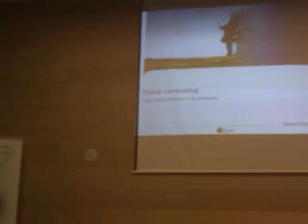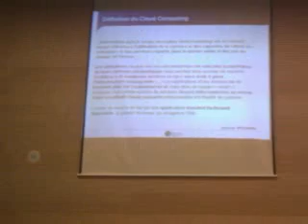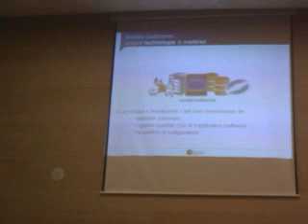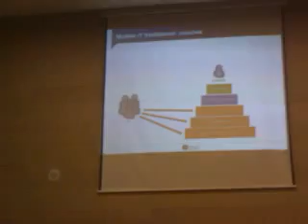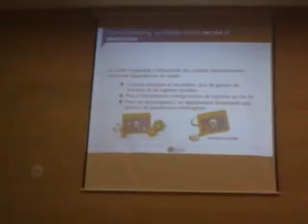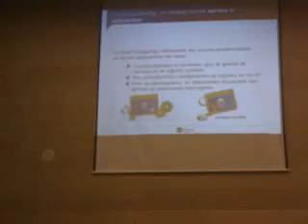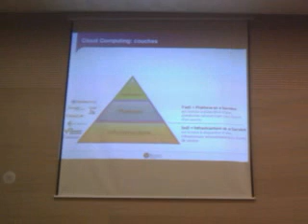Qik - Mobile video by Carmelo Zaccone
Streamed by Carmelo Zaccone in Flémalle, Belgique. Qik is the fastest way to upload videos to YouTube from your mobile phone.